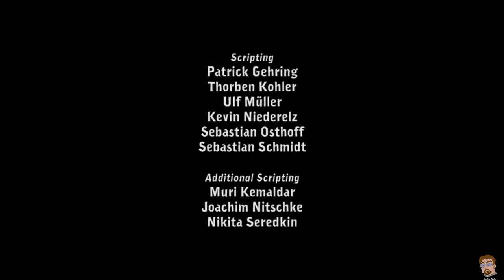La fuga de Deponia | Gameplay castellano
Sesión de juego de esta aventura gráfica desarrollada por , los que para mi son unos de los principales culpables de que el genero de la aventura gráfica este viviendo una segunda vida , el estudio es Daedalic Entertaiment .

Esta fuga de Deponia  , es el primer juego de una trilogía muy alocada con una estética muy divertida y un argumento y puzles muy locos .  Sigue la estela de mitos dentro del genero como podrían ser los Monkey Island .

Espero que lo disfrutéis tanto como yo jugando  .

Saludos